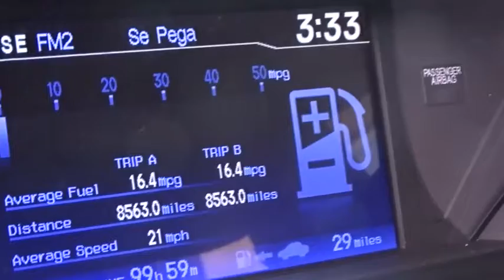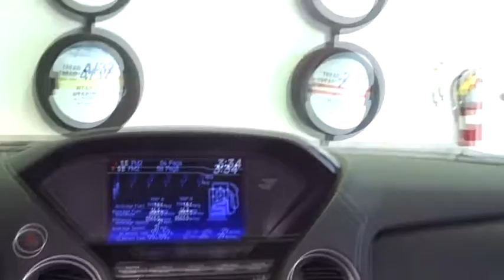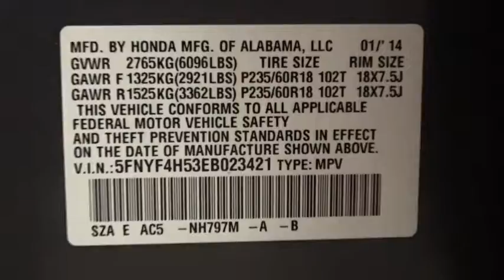2014 Honda Pilot Woodside, Queens, Manhattan, Whitestone, Brooklyn, NY 170454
2014 Honda Pilot

Paragon Honda
57-02 Northern Blvd

Vehicle Location: 61-02 Northern Blvd, Woodside NY 11377.**Only one owner, mint with no accidents!**The price you see is the price you pay**MUST TAKE SAME DAY DELIVERY ON ALL ADVERTISED ITEMS. brbrIf you demand the best, this wonderful 2014 Honda Pilot is the SUV for you. This superb Honda Pilot is just waiting to bring the right owner lots of joy and happiness with years of trouble-free use. It is nicely equipped. brbrTo find the best price, we do the research before you do to provide you with the best value on every vehicle. We are the winners of the prestigious President's Award 2 years in a row, due to our customer oriented sales process. Must present a print out of this ad to receive discounted price. Vehicle location noted is at time of writing this descriptionbrCertified vehicles:  2012+ Honda models with 80k miles or less. brThe displayed Pre-Owned Vehicles are in limited quantities, unique, and often are one of a kind based on the specific vehicle's options, colors and mileage. These Vehicles are offered on a first come first served basis, and subject to prior sales.brIt should be understood that the displayed vehicles are a sampling of what may be available, not every vehicle will be available continuously at all times and for every consumer, and often additional like vehicles will be available and not yet posted. brDue to the high demand for our individually selected vehicle inventory, there may be times that an individual vehicle is no longer available at the time you arrive at the Dealership. This is due to a time delay between posting the vehicle, its actual sale and delivery and removal from the web site. Posting, sale and delivery of all pre-owned vehicles is an evolving process. Sometimes displaying vehicles may still not be available for a variety of reasons, such as subject to prior sales, removal and transport elsewhere, awaiting title and ownership confirmation. brTo better insure the specific vehicle's availability, you should contact the Dealership to confirm its present availability.